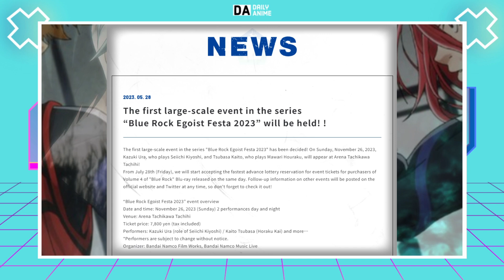Blue Lock Season 2 Release Date Situation!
Blue Lock Season 2 Announcement, Release Date, Upcoming Events, and Everything We Know So Far About BLUELOCK Season 2.